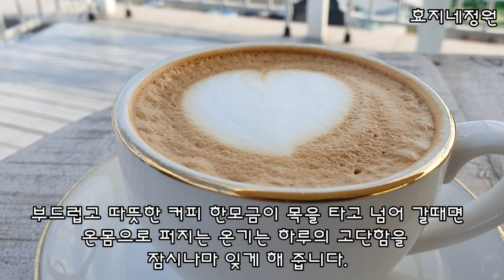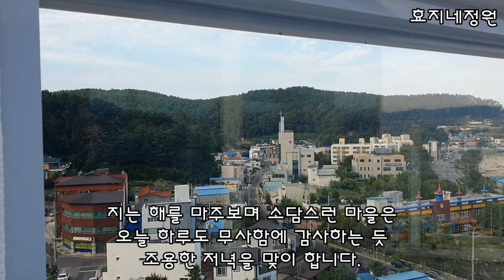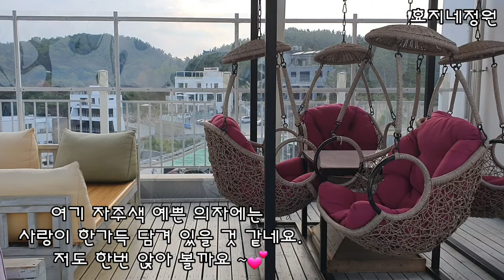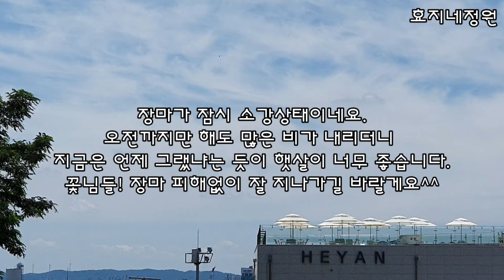작은 어촌 마을이 보이는 옥상 카페에서 차 한잔^^